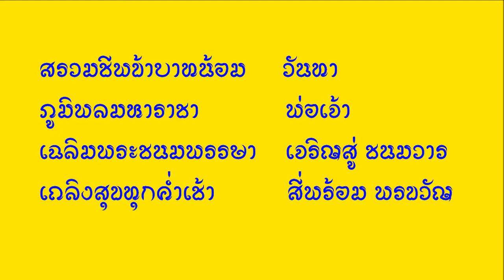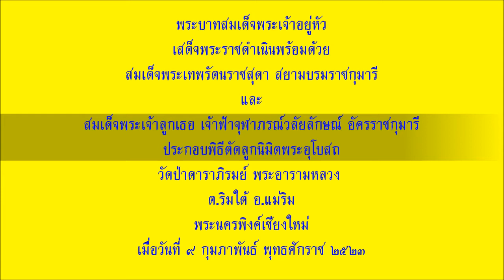ดาราภิรมย์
พระบาทสมเด็จพระเจ้าอยู่หัวฯ
เสด็จพระราชดำเนินพร้อมด้วย
สมเด็จพระเทพรัตนราชสุดา สยามบรมราชกุมารี
และ
สมเด็จพระเจ้าลูกเธอ เจ้าฟ้าจุฬาภรณ์วลัยลักษณ์ อัครราชกุมารี
ประกอบพิธีตัดลูกนิมิตพระอุโบสถ
วัดป่าดาราภิรมย์ พระอารามหลวง
ต.ริมใต้ อ.แม่ริม
พระนครพิงค์เชียงใหม่
เมื่อวันที่ ๙ กุมภาพันธ์ พุทธศักราช ๒๕๒๓